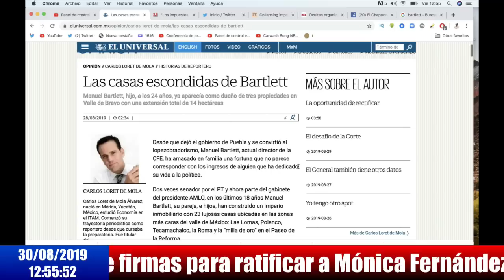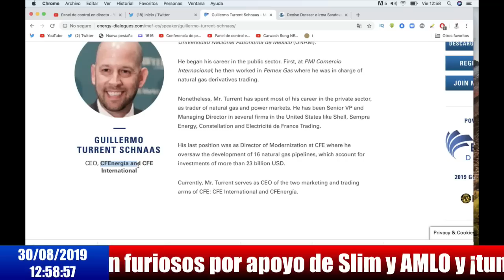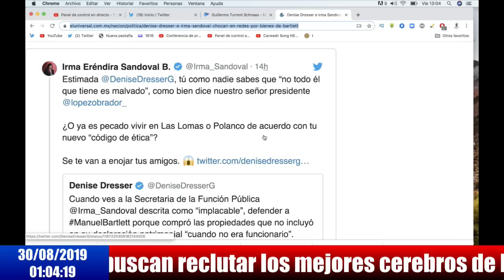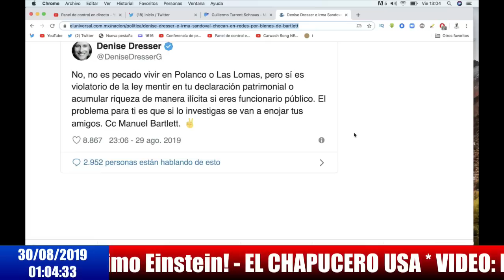Enrique Ochoa intenta negociar contratos de gas golpeando a Bartlett y la 4T